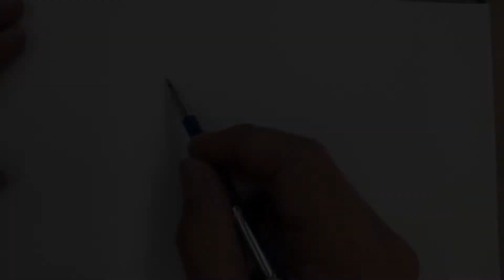Sketch Episode 3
I took my family to an indoor play-space called "Cowabunga's".
I set up my sketchbook and did a quick sketch before handling other studio work in my makeshift traveling office. :)

A cellphone, wi-fi connection, and a few moments to myself--- Voila! A sketch video is born ( Pardon the lighting not being as good as in previous vids).